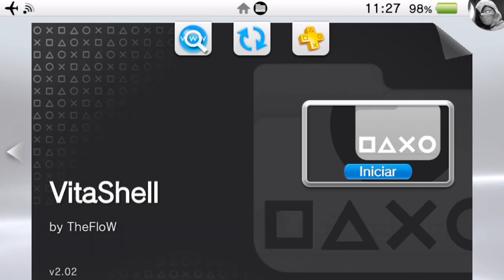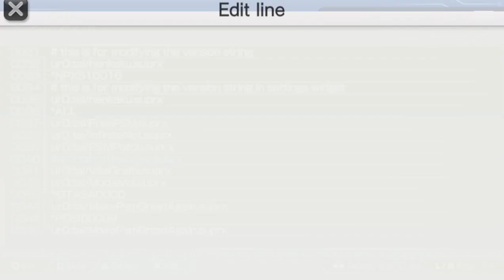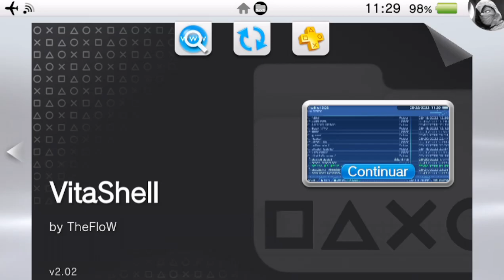[PSVITA] GTA SAN ANDREAS HOT COFFE MOD PSVITA EDITION HOW TO INSTALL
LIVES SEG. A SEX. 12:00 E AS  21:00.

CREDITOS DO VIDEO 🤗
Face KillerGov

●PSN: VSMGAMMER

        ________●●●CANAIS PARCEIROS●●●________